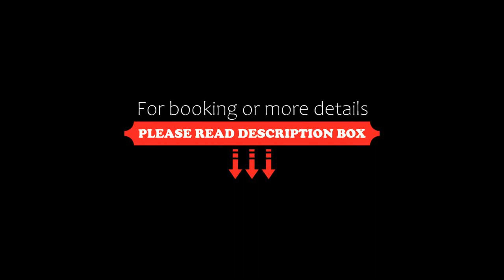Comfort Warszawa, Warsaw, Poland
About Property:
You're eligible for a Genius discount at Comfort Warszawa! To save at this property, all you have to do is sign in.
Featuring a garden and a terrace, Comfort Warszawa provides accommodation in Warsaw with free WiFi and garden views. Private parking is available on site.

This apartment is equipped with 2 bedrooms, a kitchenette with a fridge and an oven, a flat-screen TV, a seating area and 1 bathroom equipped with a shower. Towels and bed linen are provi...
Property Type: Hotel
Address: 5 Jaktorowska, Wola, 01-202 Warsaw, Poland
Searching For
1. Comfort Warszawa - Warsaw - Poland
2. Comfort Warszawa - Warsaw - Poland Address
3. Comfort Warszawa - Warsaw - Poland Rooms
4. Comfort Warszawa - Warsaw - Poland Amenities
5. Comfort Warszawa - Warsaw - Poland Offers and Deals
Audio Credit:
Track Title: Subway Dreams
Artist: Dan Henig